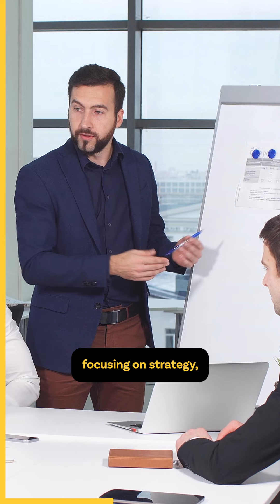Outsourcing: Doing What You Love, Delegating the Rest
Passion drives success in business, but it can quickly fade if you're stuck doing tasks you don’t like. And this can really slow down the ability of the business to scale. By considering outsourcing, business owners can get back time to focus on their own strengths while highly skilled virtual assistants take over routine, repetitive tasks. This way, both you and your virtual assistants are empowered to work more efficiently, creating a smoother, more productive operation.